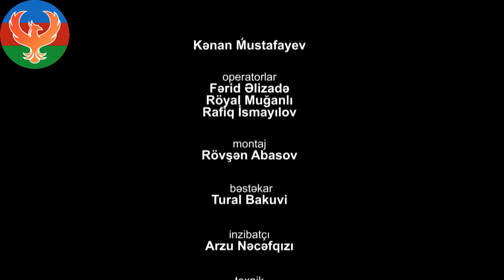Əslində Mən. Teymur Mustafaev.